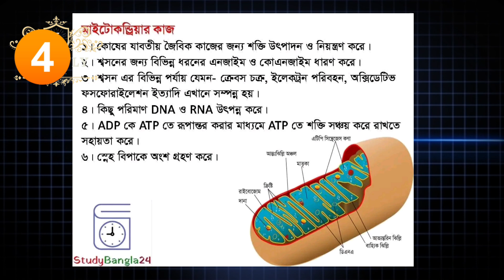মাইট্রোকন্ডিয়াকে শক্তিঘর কেন বলা হয়। মাইট্রোকনডিয়া কাজ কি কি। সকল শ্রেণীর প্রশ্ন।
Online income telegram bot
Online income shorts
100%payment
Shorts video

Income telegram bot listing